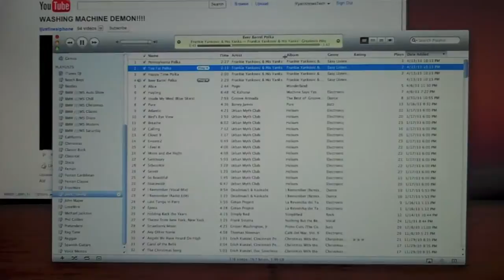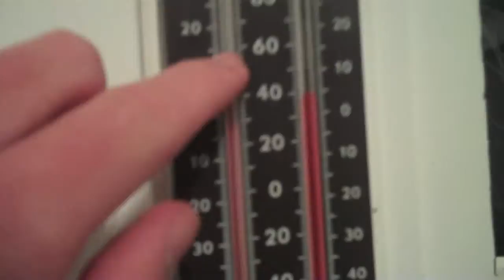Frankie Yankovic & His Yanks 4/13/11 - Day 122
$4 well spent!